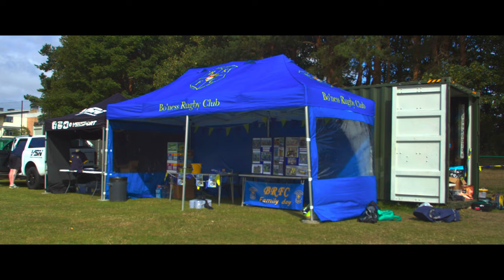Bo'ness Rugby Club Family Day: Fun For All!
Bo'ness Rugby Club organised a family day for everyone to come along, play some rugby and meet a rugby hero!

RadCo Productions were thrilled to put this video together for all the folks at Bo'ness Rugby club!